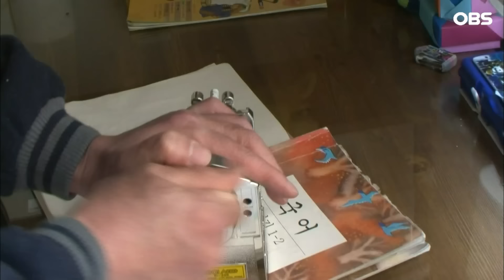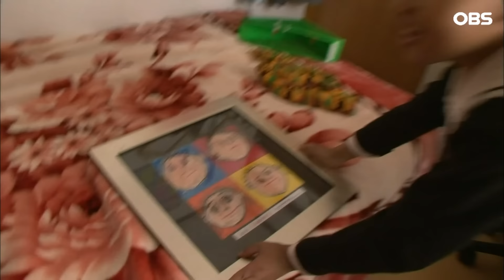[다큐 ‘가족’ 8회 2부] 비행기에서 운명처럼 남편 만나 사랑 하나 믿고 가나에서 한국으로 시집온 아내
멜로다큐 가족 8회 내 이름은 캐롤라인